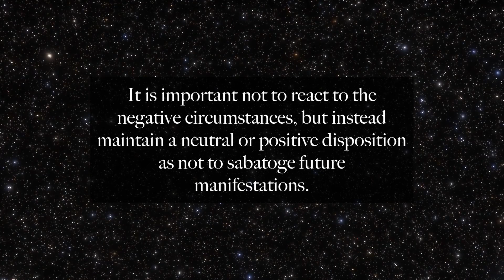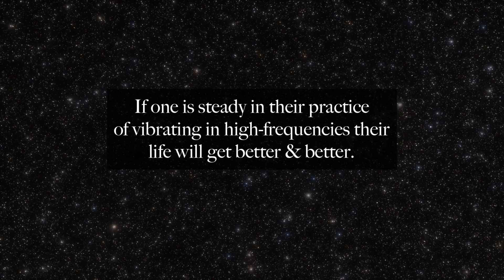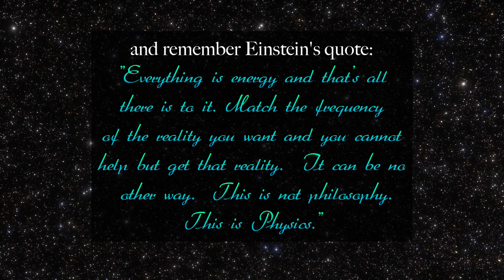Do You Know This??? - Secret of Positive Manifestation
Knowing this trick can help you manifest the life of your dreams. Understanding the way frequencies create your reality can be empowering, but not understanding it, can make your life frustrating.